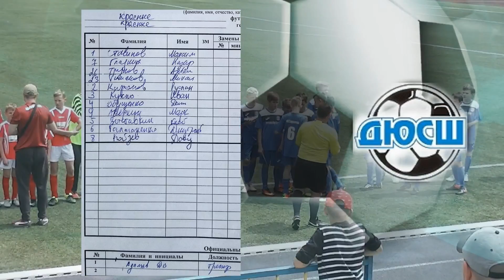Футбол "ДЮСШ-12-2" 0:12 "Строитель" - Лучшее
Футбол "ДЮСШ-12-2" 0:12 "Строитель" - Лучшее. Открытое первенство Ростов-на-Дону 2005 г.р.